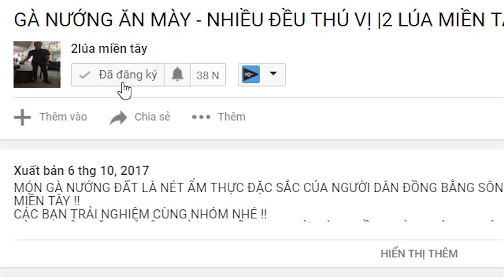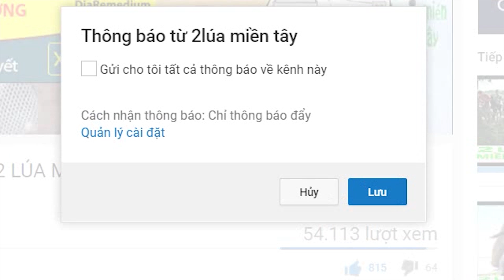BẮT ẾCH ĐỒNG MÙA LŨ VÀ CÁI KẾT RA SAO - TT621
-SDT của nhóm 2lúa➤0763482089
Chúc mọi người có những giây phút thư giãn thoải mái.